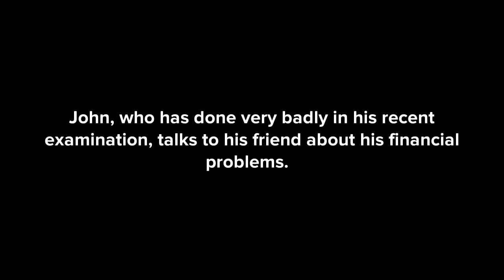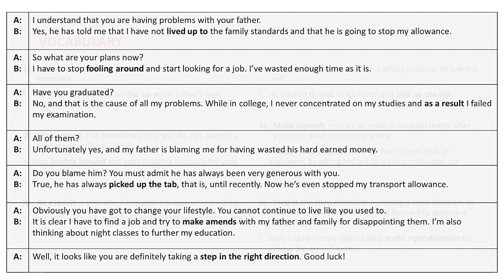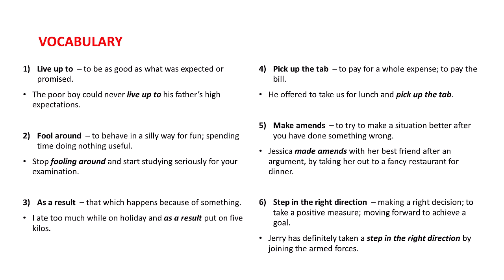How To Speak English Confidently. (Lesson 18).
Lesson 18: John, who has done very badly in his recent examination, talks to his friend about his financial problems.
For more videos, please go to: @dr.mano-asmlearning421